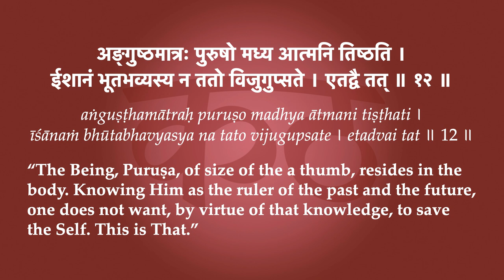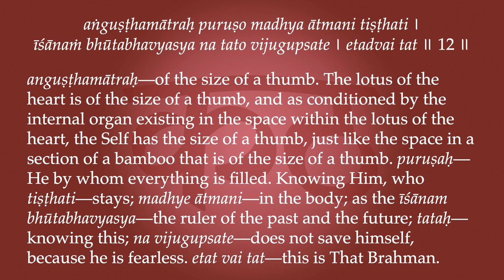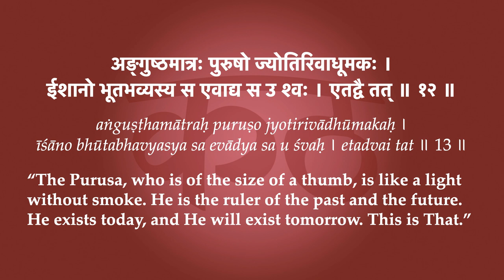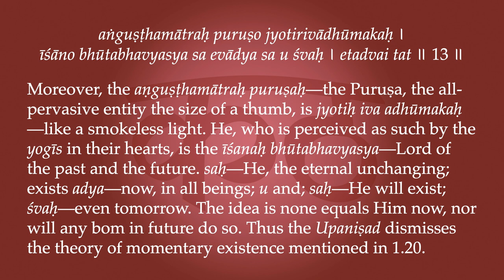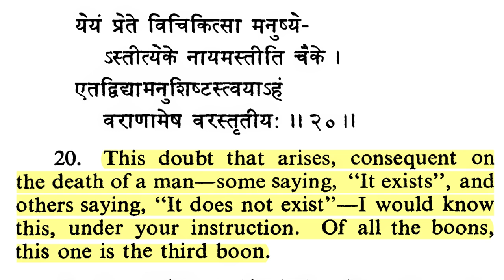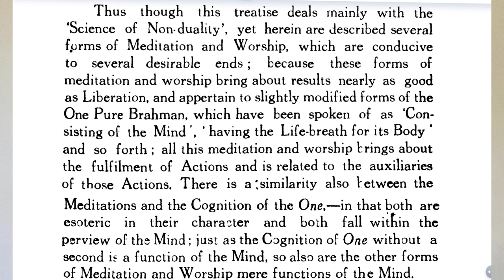Kaṭhopaniṣad 4.12-13—Friend of the Heart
"The Being, Puruṣa, of the size of a thumb, resides in the body. Knowing Him as the ruler of the past and the future, one does not want, by virtue of the knowledge, to save the Self. This is That. The Puruṣa, who is of the size of a thumb, is like a light without smoke. He is the ruler of the past and the future. He exists today, and He will exist tomorrow. This is That."